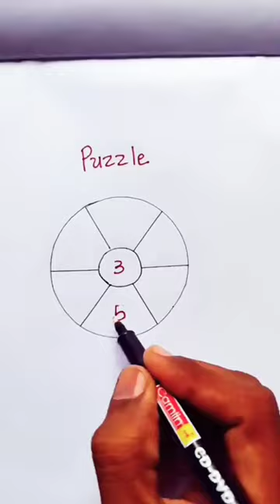reasoningtricks reasoningquiz trending youtubeshorts fit reasoning uppsc shorts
reasoning questions
रीजनिंग क्वेश्चन
reasoning short
reasoning shop
reasoning shortcut tricks sy
reasoning shortcut
reasoning short tricks in english
reasoning classes